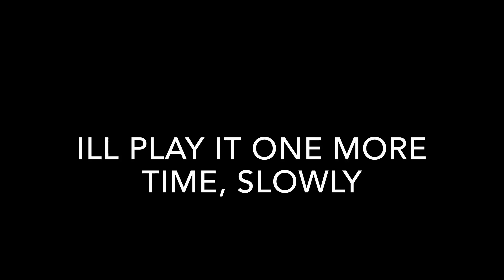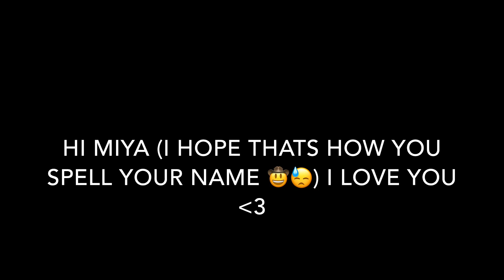Vlogmas day 2 ♡ school is never fun :( || lucy rose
this is a school vlog but i didnt really vlog much oops 😓 the videos still funny though and it made me happy :)